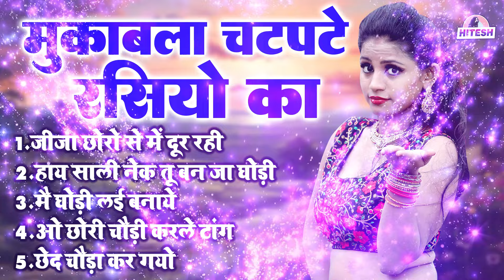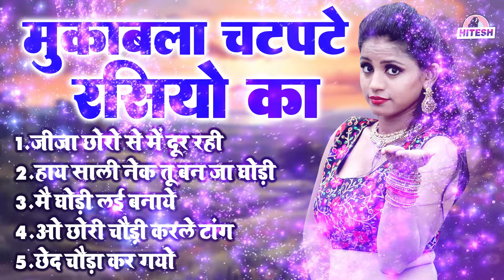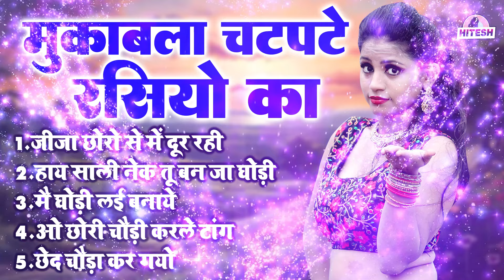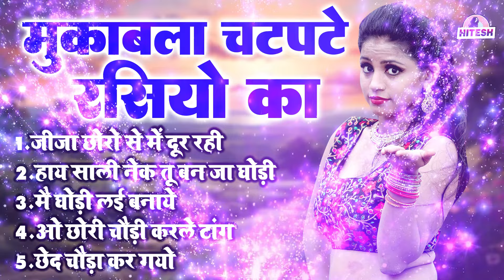मुकाबला चटपटे रसियो का मजा आ जायेगा !! जीजा छोरो से में दूर रही !! Nonstop Deahti Viral Rasiya Song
1.जीजा छोरो से में दूर रही
2.हाय साली नेक तू बन जा घोड़ी
3.मै घोड़ी लई बनाये
4.ओ छोरी चौड़ी करले टांग
5.छेद चौड़ा कर गयो

Best Of Mamta Dehati Channel

1: छोरा छोरी का चटपटा रसिया धमाका !! निक तेल लगाये  दे छोरा रे !! Beerpal, Ranu Agarwal New Rasiya 2023

4: देवर भाभी का रसिया !! टुंडी तक घुस गयो रे अब छोड़ दे मुझको देवरिया !! Beerpal,Ranu Agarwal New Rasiya

5: मस्त मजेदार रसिया !! छाती से छाती मिले मिले छेद से छेद !! Safi Qureshi.Challo Rani Latest Rasiya